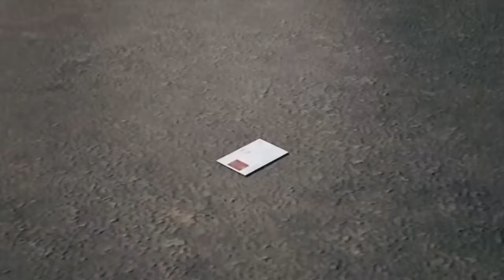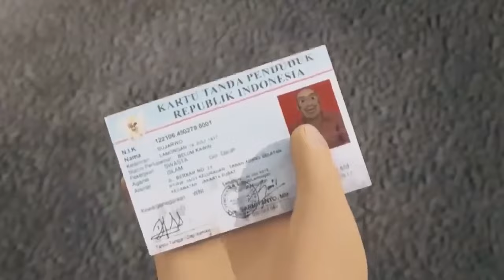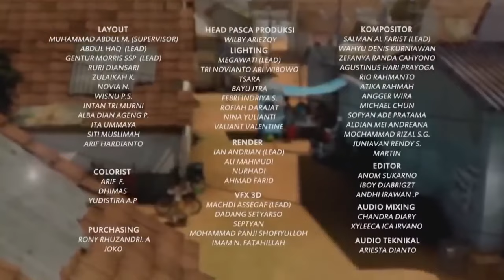Hari Paling Bahagia Untuk Bang Jarwo Adit & Sopo Jarwo